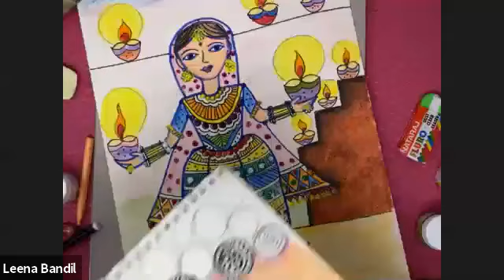Madhubani-2 Online Drawing Classes by Leena Bandil Demo Class Live Recording Step by Step Tutorial